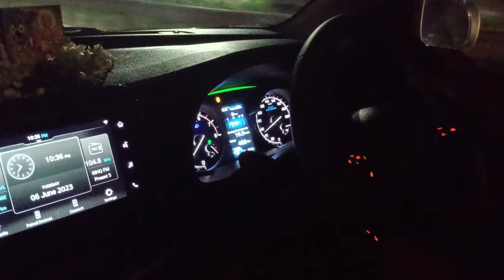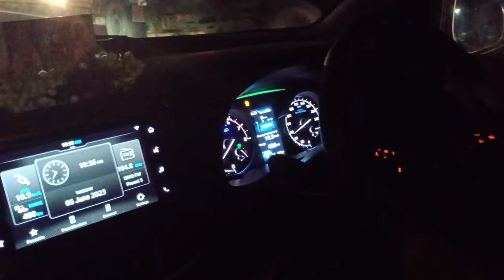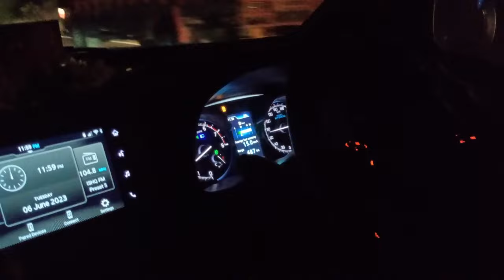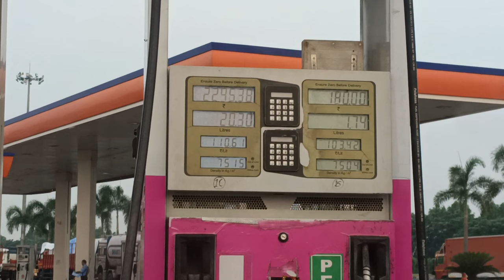Trip To Puri || Vlog#5 || Part-1 || Sarnick D Vlog..